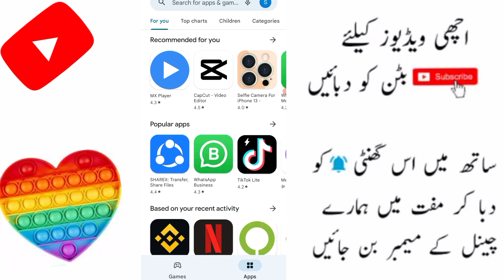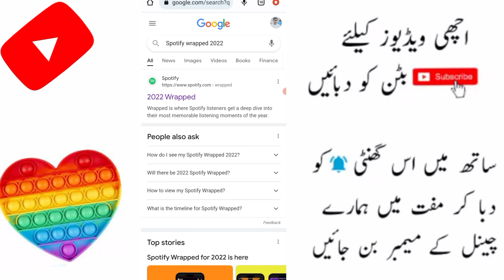Fix Spotify Wrapped 2022 Not Showing | Spotify Wrapped 2022 Not Working Problem Solved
Title:
spotify wrapped 2022 not showing | spotify wrapped 2022 not working | Spotify Wrapped not showing up

1. spotify wrapped 2022 check
2. spotify wrapped 2022
3. spotify wrapped 2022 not showing
4. spotify wrapped 2022 android
5. spotify wrapped 2022 instagram
6. spotify wrapped 2022 video
7. spotify wrapped 2022 date
8. spotify wrapped 2022 release date
9. spotify wrapped 2022 not working
10. spotify wrapped 2022 so far
11. spotify wrapped 2021 how to check
12. spotify wrapped not showing
13. spotify wrapped find,
14. spotify wrapped 2022 not working
15. spotify wrapped story
16. spotify wrapped 202
17. spotify wrapped tutorial
18. spotify wrapped meme
19. How to get Spotify Wrapped 2022
20. Wrapped Spotify
21. Wrapped Spotify 2022